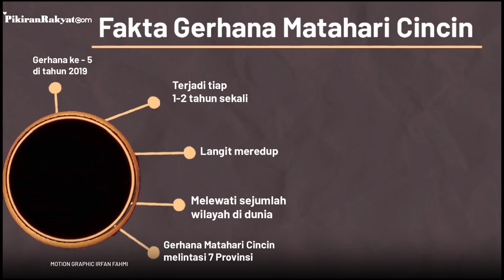Fakta Seputar Gerhana Matahari Cincin 2019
Fenomena Gerhana Matahari Cincin (GMC) telah terjadi pagi tadi, banyak dari kalangan masyarakat berbondong - bondong untuk melihat  fenomena alam tersebut.